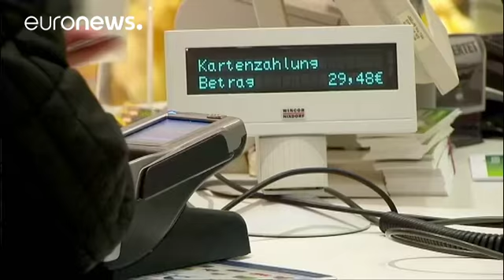رشد فعالیتهای بخش خرده فروشی در حوزه پولی یورو - economy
بخش خرده فروشی در حوزه پولی یورو در ماه اکتبر سال جاری نسبت به ماه پیش از آن رشد ۱.۱درصدی داشته است. در بازه زمانی یک ساله نیز این رشد ۲.۴ درصد گزارش شده است.

رشد ۲.۳ درصدی بخش محصولات و تولیدات غیرخوراکی در بالارفتن آمار خرده فروشیی در حوزه پولی یورو نقش داشته است.

افزایش فعالیتهای خرده فروشی نشان دهنده بالارفتن آمار مصرف داخلی منطقه است. این شاخص می تواند در افزایش آهنگ رشد اقتصاد حوزه پولی یورو نقش مهمی داشته باشد.…